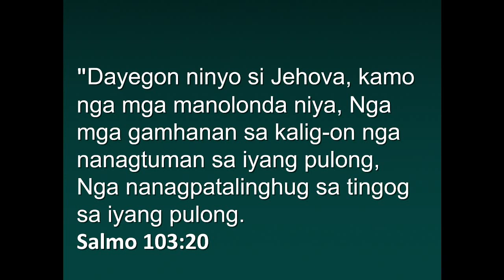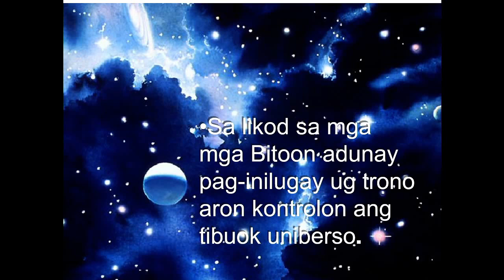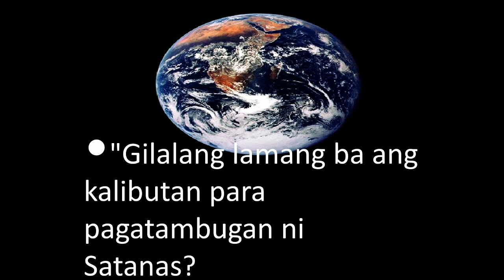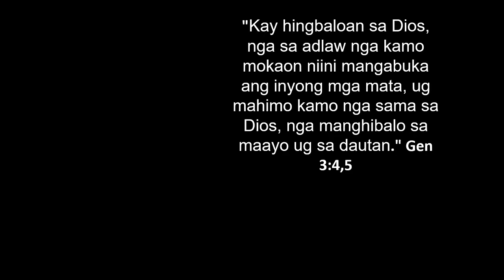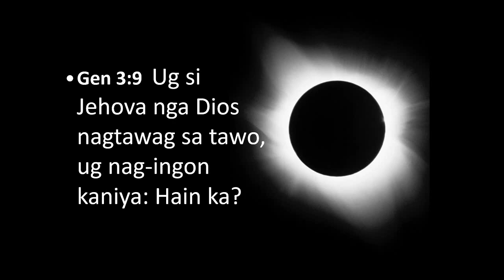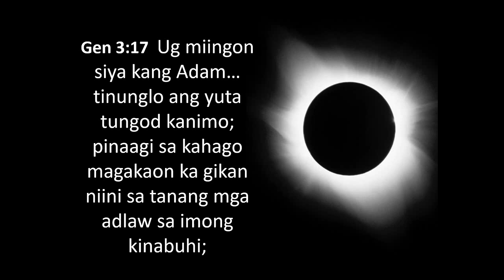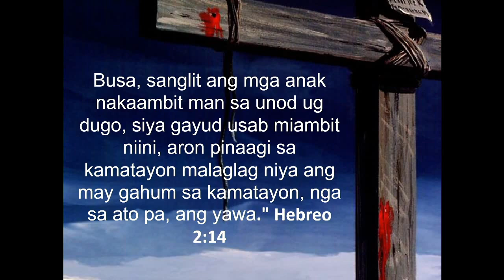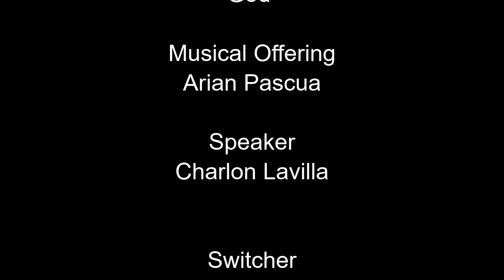Pagkahulog ug Kalipayan [bisaya sermon] - Charlon Lavilla